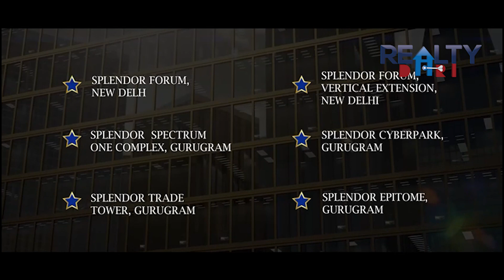Splendor Group 142 Noida - Onyx Blue Commercial in Noida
Recently the Splendor group announced that they launching its commercial project ONYX BLUE in Noida sector 142. Splendor Group 142 is coming soon in Noida sector 142 nearby Advant Building. Splendor Group is a leading organization in the fields of real estate development, space management, and manufacturing. Their commitment to excellence has earned them a reputation as one of the most trusted and respected companies in India.